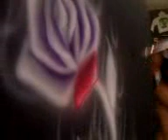airbrushing on black shirt pt2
the rose is beign colored using aquaflo
textile airbrush paint @80 psi